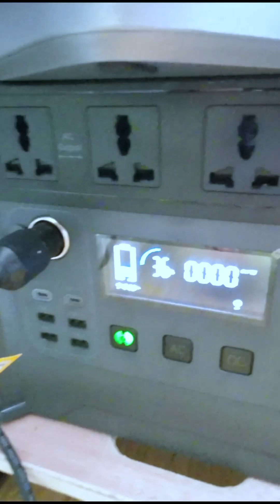EcoFlow PowerStream: How can I connect to 3rd party portable power stations?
Here is a quick video showing how to connect 3rd party portable power stations to EcoFlow PowerStream. I don't currently own EcoFlow batteries such as the Delta series at the moment, so all the electricity from three 100W solar panels outside goes directly to our home circuit.

I have AllPowers S2000 portable power station with a capacity of 1.5kWh and I wanted to use this to connect to the PowerStream unit. I purchased the EcoFlow BKW-RIVER Cable which has 12V Car Cigarette socket at the end. This cable only works for output, so we won't be able to charge the battery from the unit.

As soon as I plug the cable into the battery, I can immediately see DC output 70W on the screen, while the EcoFlow app shows 119W in. There is some difference, and I don't know why but I guess its all good.

Purchase EcoFlow Delta 2 on Amazon

Purchase Renogy Solar Panels on Amazon

About EcoFlow PowerStream Balcony Solar System
The EcoFlow PowerStream Balcony Solar System is a pioneering energy solution that merges solar panels, a portable power station, and a microinverter to power homes consistently. As the world's first balcony solar system with a portable power station, it is compatible with 100W flexible solar panels and 400W rigid solar panels. This system is capable of storing excess energy in a portable power station during the day, reducing annual utility costs by up to one-third by providing up to 1039kWh to your home annually. The portable power station is designed to supply energy during peak demand in the evening and during power outages, ensuring the operation of essential and high-energy devices​1​.

The PowerStream system comes with Smart Plugs and the EcoFlow App, offering real-time energy monitoring, automatic energy allocation based on appliances' energy consumption, and remote control of appliances. The system is compatible with various smart home systems like Apple, Amazon, Google, and Samsung for voice control. The PowerStream Microinverter, which is part of the system, comes with a 10-year warranty, and the whole system adheres to high standards of product safety and compliance​1​.

Designed for easy installation and portability, the PowerStream system comes with a super flat cable for connecting solar panels to the microinverter without needing to drill through a wall. The solar panels are weatherproof, durable, and designed to fit into various locations such as balconies, terraces, gardens, and flats. The system not only contributes to a lower carbon footprint but is also recognized in the press for its innovation and sustainability​